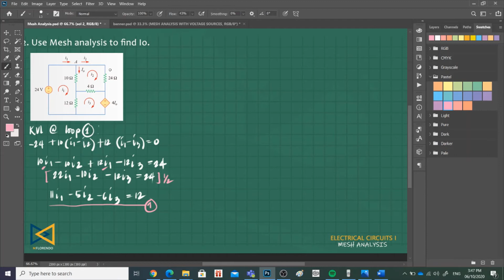Mesh Analysis with Voltage Sources Part 2